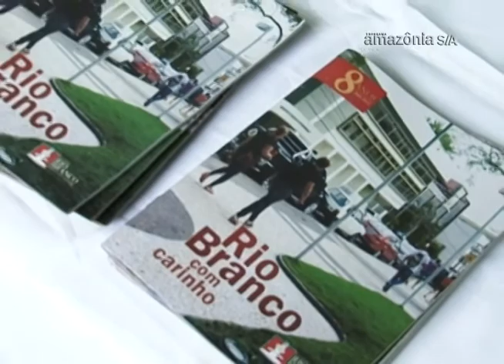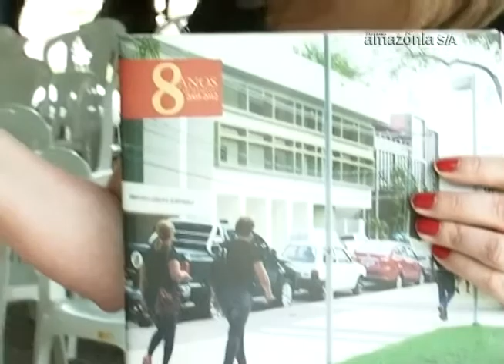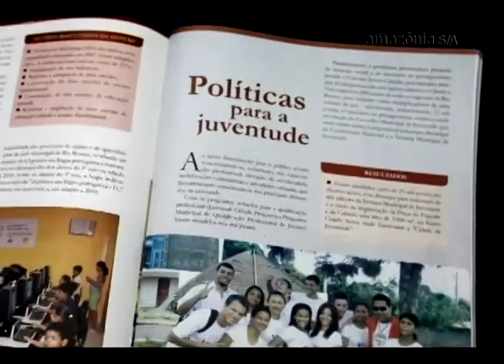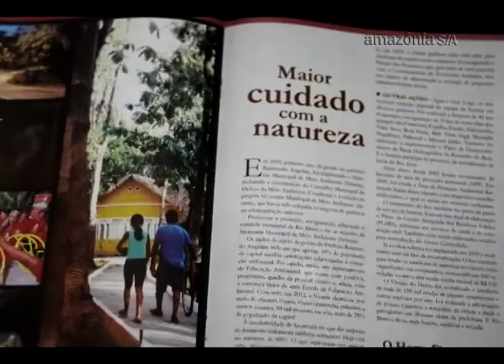Café da Manhã do Prefeito Raimundo Angelim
O prefeito Raimundo Angelim se despede do comando de Rio Branco deixando a sensação de dever cumprido e a emoção que foi a marca de seu mandato. E para agradecer a parceria da imprensa local e lançar a revista sobre sua administração, o prefeito ofereceu um café da manhã especial, repleto de homenagens e demonstrações da gratidão de um prefeito querido, que geriu com o coração.